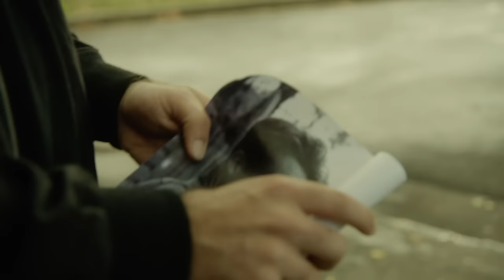Tuka - Tattoo (Official Video)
Download, Buy or Stream Tattoo from the album Life Death Time Eternal by Tuka

Lyrics:
[Chorus]
And I don’t know why but
When I close my eyes shut
I picture you
Tattoo my mind
And it’s cold outside but
That cold don’t find us when
I picture you
Tattoo my mind

[Verse 1]
Baby I’ve been meaning thank you
Thank you for leaving the light on
Thank you for waiting for me
While I’ve been gone
And baby, I ain’t tryna steal your shine
I feel like a thief in the night
I know I did wrong
Every time I picture you
Tattoo my mind
You make me wanna do me better
You make me wanna do you too
Never say never
We could be the new team player
It would be the new theme to a routine we do
We suit, we two peas in a pod
I’m just sayin’ that I can’t see a fault
Just a bittersweet heart in ya soul
Go together like we’ve known forever
Cause we own the separate two halves of a
Hold on

[Chorus]
I picture you
Tattoo my mind
I picture you
Tattoo my mind

[Verse 2]
We’re just tryna make right
We had to work it out
It’s perfect now we made it tight like
We don’t worry ‘bout thing
We know how we feel
So we touch on something real
Every time we say goodnight
And every time we say goodbye
When I wake it’s you in my head, I blame it on the way you smile
Hopelessly devoted waiting for that moment that
She don’t notice so I focus snap
I'ma take a picture
Frame it like photograph

As I sit on top of my hill
Offer my will, sharin’ my heart
I made it for you
Suit me so well
We suit we so well
As we sit and stare at the stars
Take in the view
A table for two
I saved it for you
You suit me so well

[Chorus 2]
I picture you
Tattoo my mind
I picture you
Tattoo my mind

[Bridge]
When I so just wanna hold your hand
Pull your body over mine
I picture you
Tattoo my mind
So can you over stand the onus on your photograph
When I picture you
Tattoo my mind

[Outro]
Tattoo my mind

Director: Adam Callen (Made in Katana)
DOP: Kieran Fowler
1st Camera Assistant: Sarah McDonald & James Ward-Miller
2nd Camera Assistant: Isacc Szepessy
Gaffer: Marcus Bosisto
Best Boy: Matt Richardson
Production Manager: Sophie McKay
Stylist: Nikki Fountoglou
Runner: Jared King
Locations: Alexandra Foster & Flinders Medical Centre
Makeup: Kirrilee Stone
Editor: Stephanie Day
Grade: Greg Constantaras (Heckler)
Talent: Rachael Langham